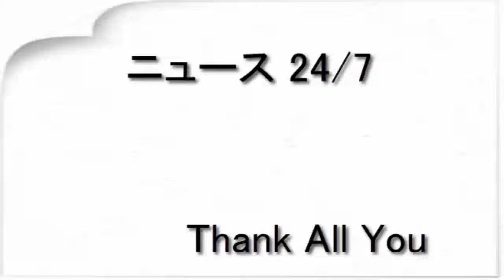ROGUE主催「GBGB」に布袋寅泰、Dragon Ash、氣志團、BRAHMAN、ACIDMANら （音楽ナタリー）